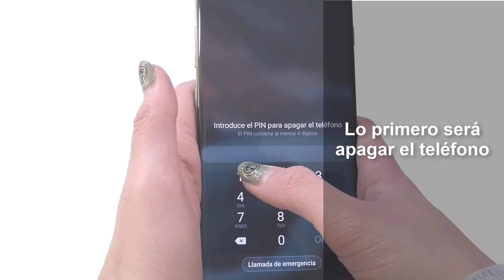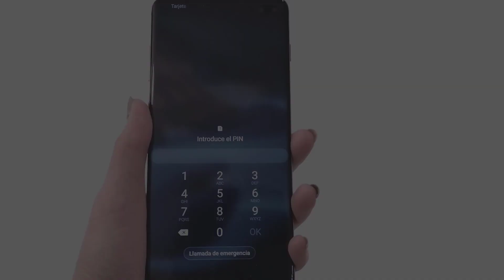Cómo insertar tarjeta SIM en Samsung Galaxy S10 y Galaxy S10 Plus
Videotutorial de Solvetic que incluye el tutorial de Samsung S10 para poder colocar o poner una tarjeta SIM fácilmente en un Samsung Galaxy S10 y Samsung Galaxy S10 Plus. 🔻